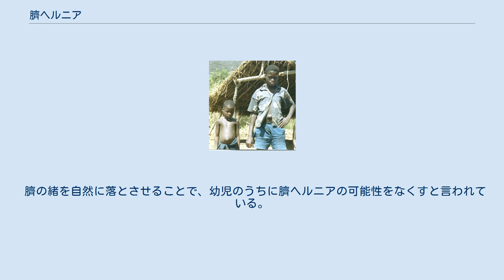臍ヘルニア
臍ヘルニア（さいヘルニア）とは、俗に言うでべそである。
 新生児の臍に存在するヘルニアは、時にはかなり大きいこともあるが、これらのヘルニアは5歳ごろにどのような処置をしなくてもおさまる傾向にある。
 新生児の腹壁より底にある傷は鼠蹊部ヘルニアより大きいので、ヘルニアで腸管などの内臓器官が出ることはまれである。
 赤ちゃんの腹部の器官が腹腔で覆われ、臍になり始める段階にこの奇形になる傾向がある。
 臍帯が腹腔内から体外に出る部分は、臍輪とよばれ、繊維が臍帯の周囲をしっかりと輪状にとりまいていて、腹腔内容が腹壁外に、はみ出てこないようになっている。
臍窩であるべき部分が陥凹しないで、逆に突出している場合を「臍突出症」と呼んでいる。
臍輪が閉じており瘢痕組織により皮膚がおしあげられて臍突出を呈していたり、臍輪が開いていて腹腔内容が腹膜に包まれた形で脱出している状態が「臍ヘルニア」である。
 子供の臍ヘルニア 開口部が小さいとき（1または2cm）、90%は3年以内（サイズにかかわらずすべての臍ヘルニアの85%の初期状態）に閉じて、これらのヘルニアが症状がなく、縮小されたならば、手術は全く必要ない（該当しない場合、手術を考えなければならない）。
 いくつかの共同体では、母親は通常、閉鎖が起こるまでヘルニア穴の上にコインをテープで貼って小さなふくらみを押す。
 また、医者によっては絆創膏を臍に貼り付ける場合もあるが、このような処理は、コインでの腸の血液が止まったり、絆創膏により皮膚がただれる場合があるので医学的に推奨されない。
さらに、包帯等でヘルニアを萎縮させる証拠はない。
 手術により処置する際は、臍突出症では、突出した臍を正中で臍輪まで切開し、臍輪と臍皮膚との間に存在する瘢痕組織を除去して、皮膚弁状となって切り開かれた皮膚を適切な位置の臍輪に陥凹固定させる。
 臍ヘルニアでは、隆起したヘルニア嚢上の皮膚を皮膚弁として作成・展開し、ヘルニア嚢を腹腔内に還納し、腹腔内容の脱出した臍輪が開いたヘルニア門があるので、腹直筋同士を正中に寄せて縫合し、臍窩を尾側へと十分深くなるように引き込んで固定し、立位で臍窩に水が貯められるような形とする。
 大人(妊婦)の臍ヘルニア 大人の臍ヘルニアは主に妊婦に頻繁に見られる。
原因は繊維の異常な白線の交差である。
 生まれた時の臍の緒の切り方が、臍ヘルニアの原因であると言われているが、これは俗説である。
 臍の緒を自然に落とさせることで、幼児のうちに臍ヘルニアの可能性をなくすと言われている。
 臍ヘルニアは、複雑な経頚静脈性肝内門脈体静脈分路として報告された。